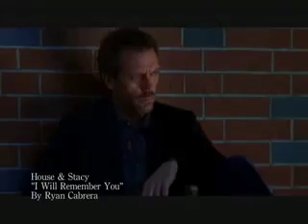House & Stacy-I Will Remember You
A House/Stacy video because this was my favorite couple on House MD.  Bring Stacy back!!!  Video set to "I Will Remember You" by Ryan Cabrera.  The lyrics really fit this couple well.  I do not claim to  own any of the clips or music.  By FilmInspirations